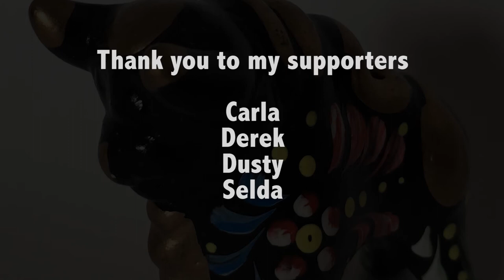Toro Mata, performed by Jerry DeVore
Hello world.  Here's my version of an Afro-Peruvian song called Toro Mata.  To help me to make more videos, you can send you support